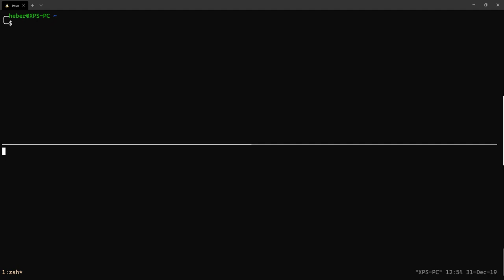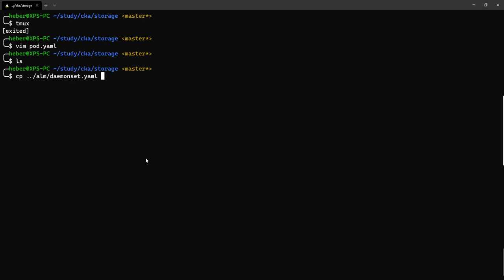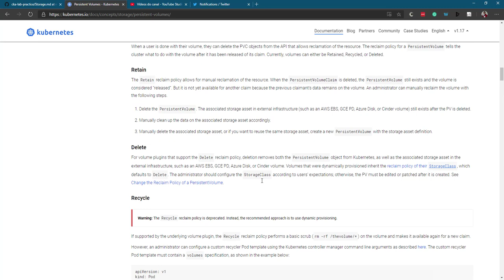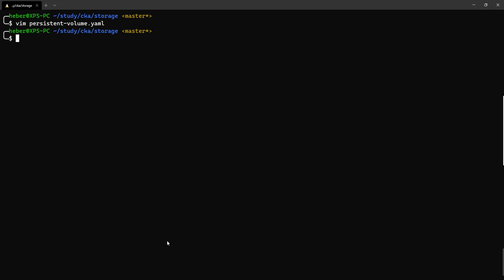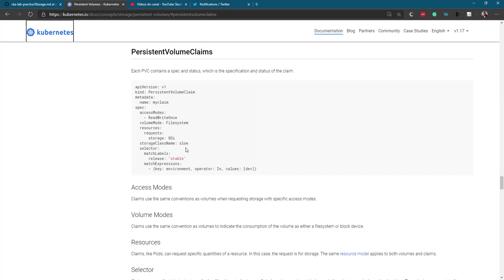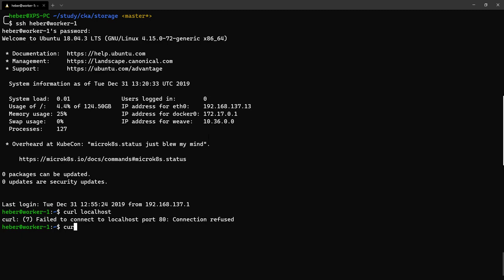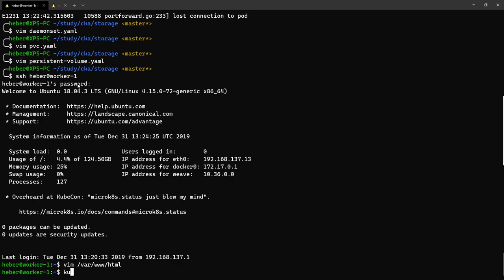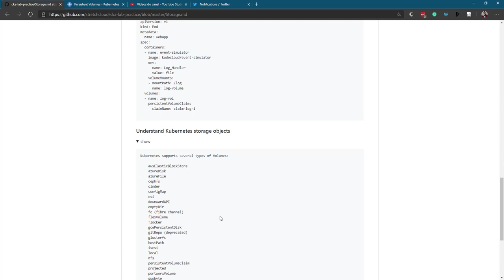CKA #8 Kubernetes - Estudo - Storage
Nessa série de vídeos eu estou mostrando meu progresso com os estudos na reta final para o exame CKA da CNCF